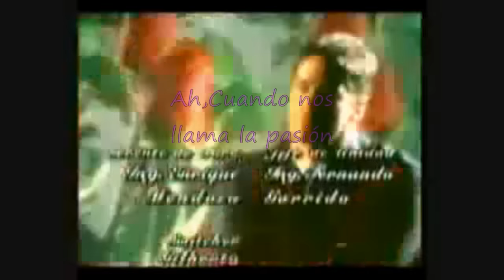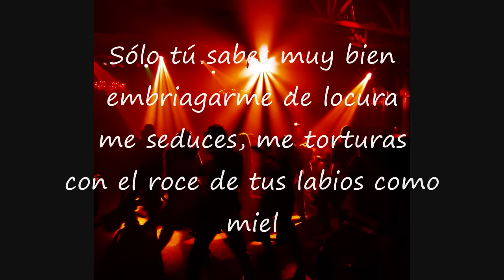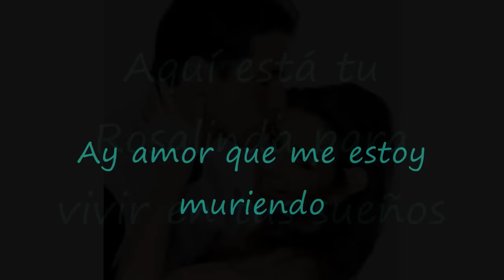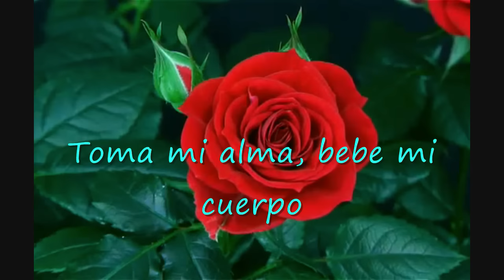Rosalinda lyrics - Thalia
Rosalinda - Thalia (2000)

One of my favorite themes for an awesome show back when I was younger. Enjoy the video :D